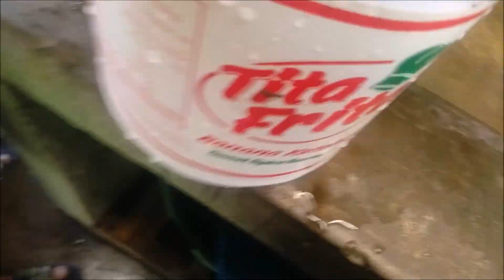TAYO NANG MAG TANIM + YOUTUBE MOVIES RECOMMENDATIONS!! │La Vida De Sarah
Extended na naman ang ECQ! At dahil wala na akong maisip na gawin at burong-buro na ako sa loob ng kwarto, naisipan ko na magtanim. Nainspire ako kay Mama Anne CLutz sa pagtatanim. I also love planting. This is also not my first time to plant vegetebales and to germinate seeds because I had a proper training when I was in high school. I graduated from a vocational high school majoring in Horticulture, so I know a few things about planting. But, Its been so long since I planted something, that’s why seeing those seeds slowly germinating excites me. Cant wait to see them grow.
Also, in this video, I gave some movie recommendations from youtube. As I mentioned earlier, I am always in my room watching youtube videos. There is a lot of good FREE movies in this platform and I am happy to share to you some of it that I find interesting.

-Sarah Gil